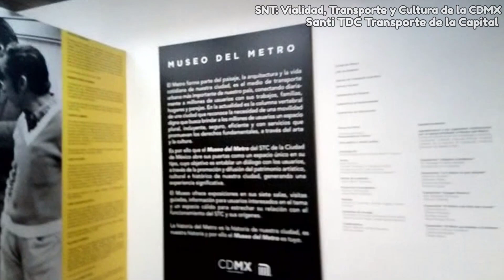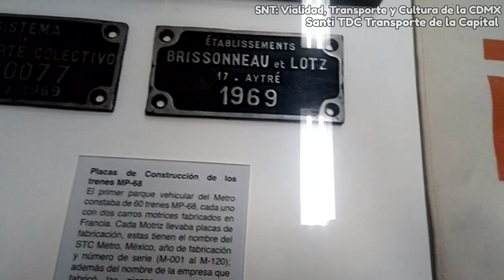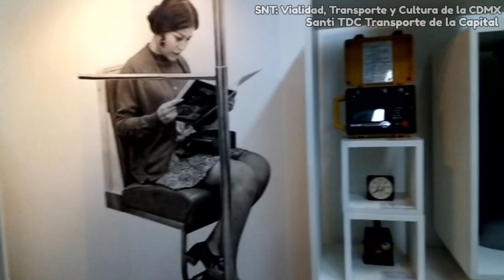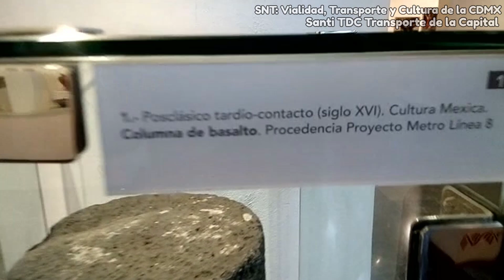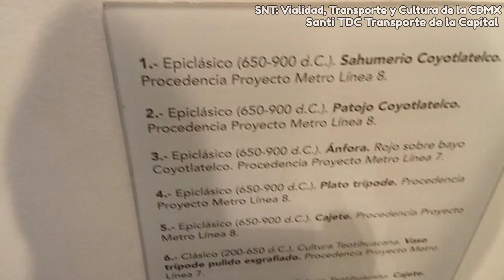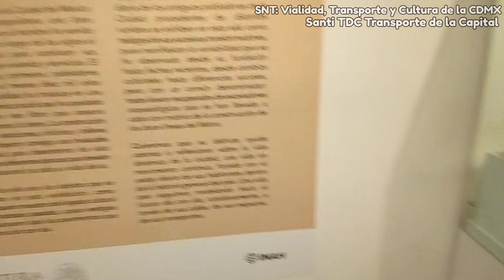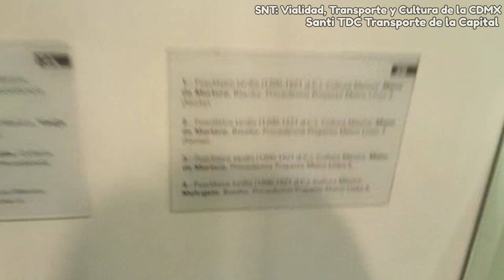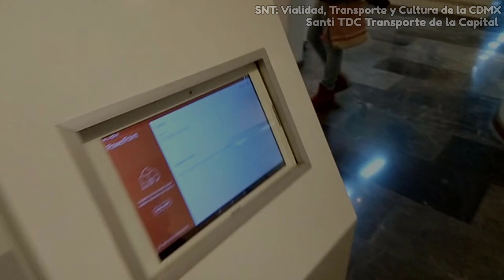Museo del Metro - Parte 1